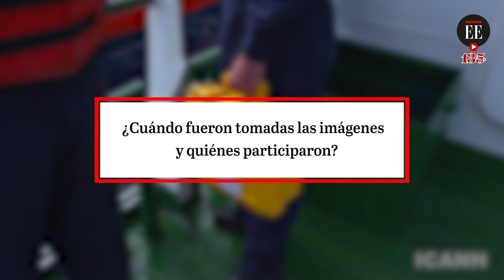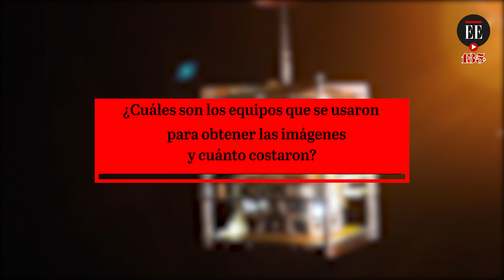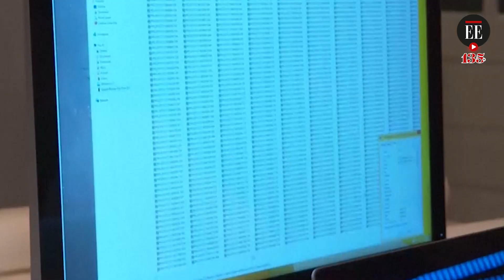Los misterios por resolver del galeón San José | El Espectador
El 6 de junio, el gobierno nacional reveló impactantes imágenes sobre el naufragio del galeón San José y sus alrededores, cerca de las Islas del Rosario y a unos 600 metros de profundidad en el mar caribe colombiano.